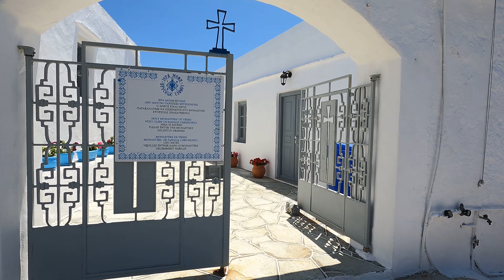Sifnos Island Retreat: A Relaxing Getaway | Greece Travel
This was my second trip to Sifnos and I fell in love a bit more. The food is amazing and so are all the stunning villages. It was also a relaxing trip which is always nice when visiting a Greek Island like Sifnos.

Sony A7rII
Sony Zeiss 24-70mm f4 lens
GoPro Hero 9
GoPro Media Mod
External Rode Mic for Sony camera